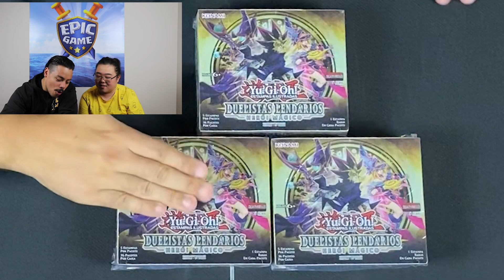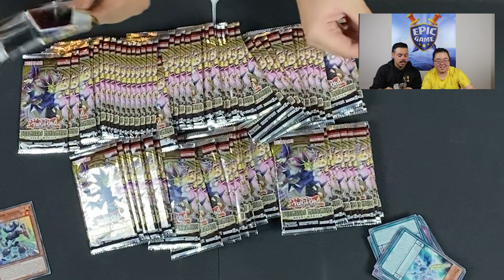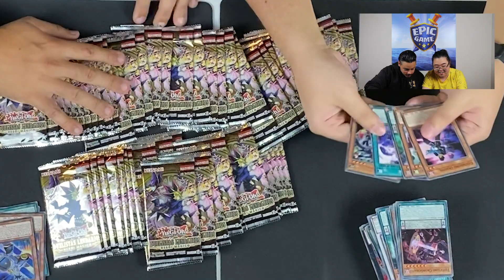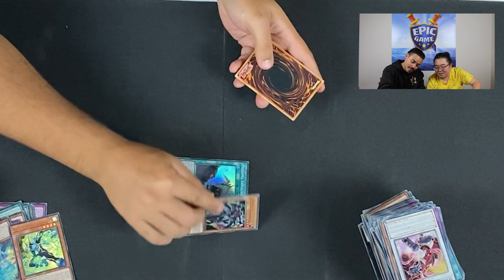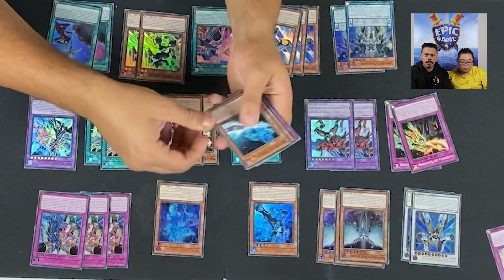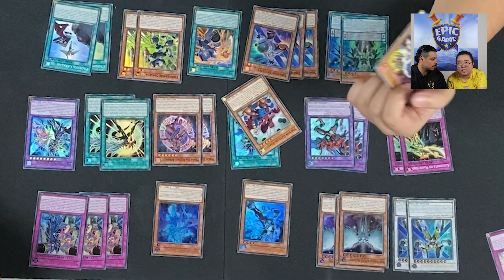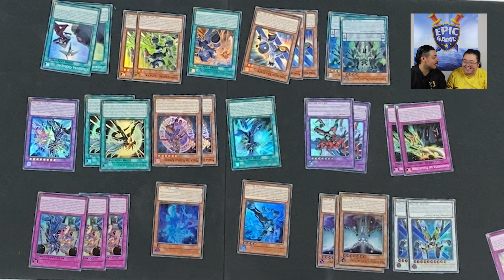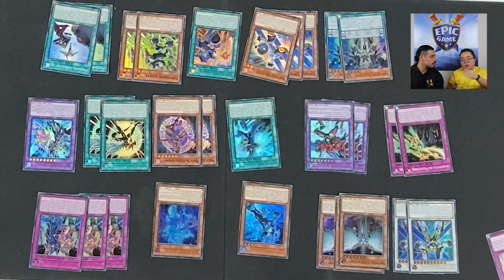UNBOXING DUELISTAS LENDÁRIOS - ELA VEIO!!!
No vídeo dessa semana abrimos a coleção mais hypada do ano.
Foram mais de 100 booster para conseguirmos a famosa Alma dos Magos!